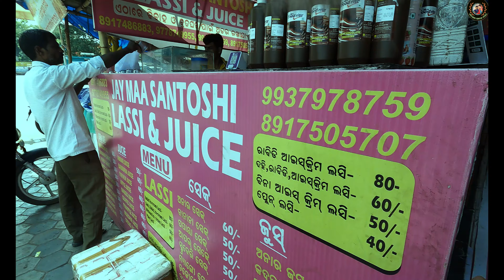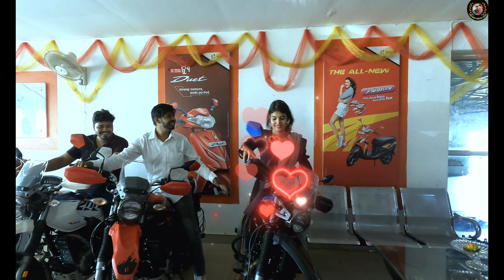Finnally got new bike delivery🙌||No-1 adventure bike 🚲|| Purchase a new bike😍|| Odia vlog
Cover Topic:-

Nilendri sahoo vlogs,
Nilendri sahoo blog,
Odia vlog,
Odisha vlog,
Odia comedy,
Cute couple vlog
daily vlog
no lipstick
miranda sings
without lipstick
travelling vlog
My vlog link:-

Your Support Me a Lot For Us.